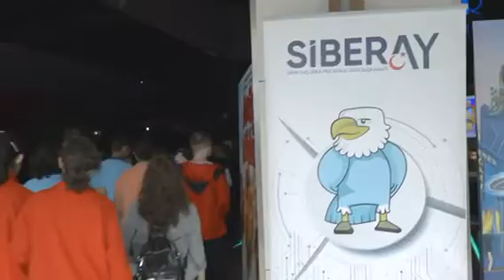Ekip: Siberay Güneş Fırtınası sinema filmi öğrencilerle buluştu